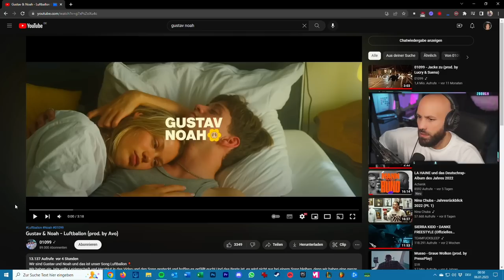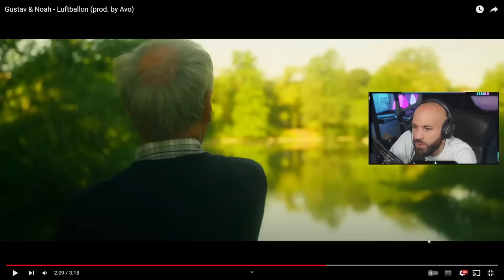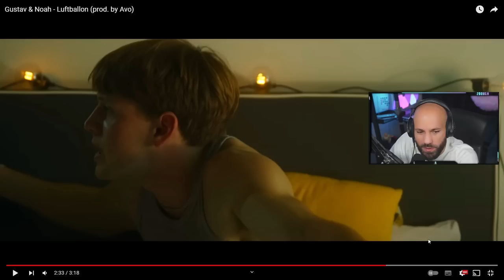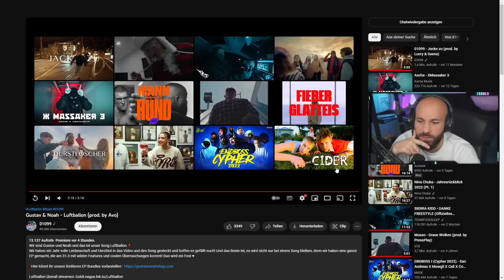Gute Vibes 💜 Gustav & Noah - Luftballon / 2Bough REAGIERT